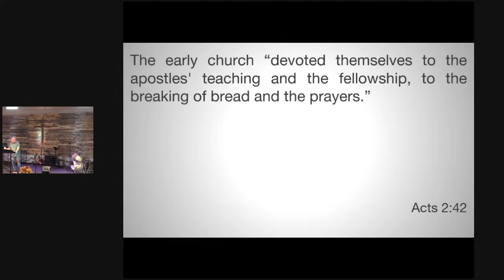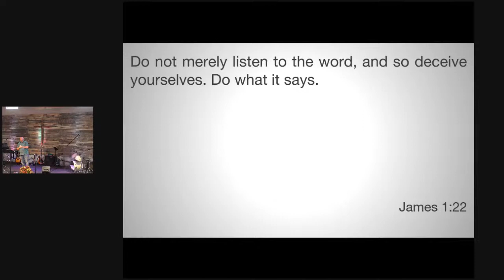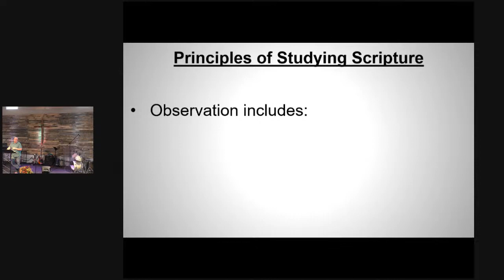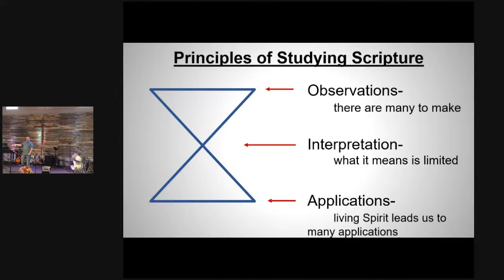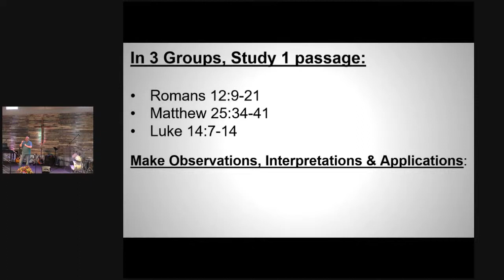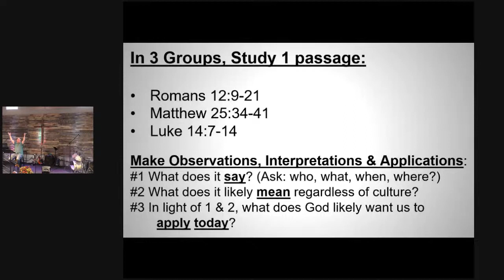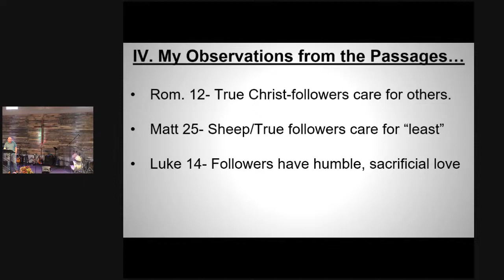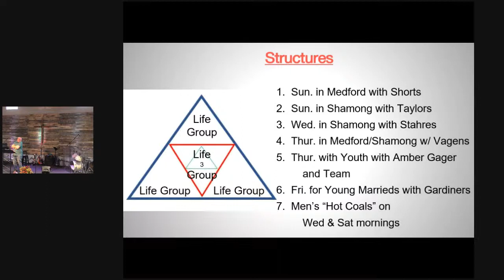Sharing the Gospel Pt 2: Learning Together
At Crossroads, we gather as a family to encourage, celebrate, grow, and WORSHP together. Our family gatherings are open to all and feature vision, prayer, worship and interactive teaching from the Bible.

We continue our series on "Activating the Church for Life on Mission" this week as we consider what is our mission field today? And how might the Lord want us to  engage the people who live there? International Worker and friend of Crossroads, Jerry McCarty, will be leading the interactive growth time.